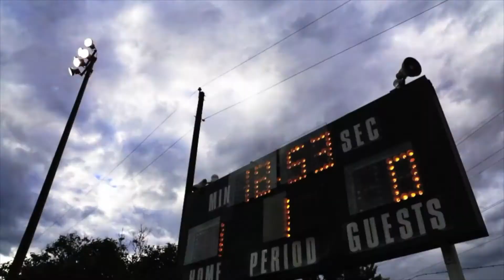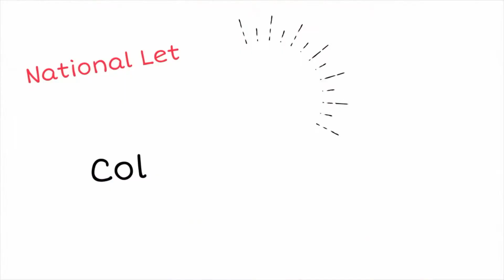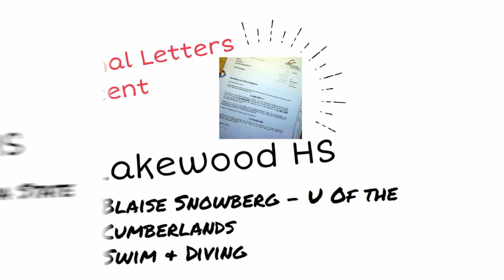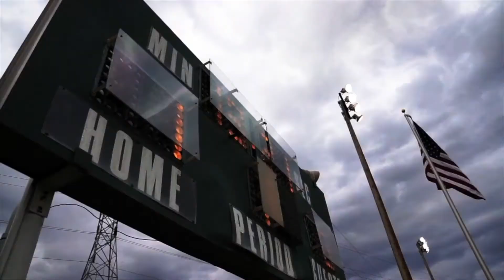Jeffco Preps With Pleuss (December)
Check out this newest roundup of Jeffco prep highlights, interviews and schedules with the newest member of the JPS-TV team, Jeffco Communication Specialist for Athletics & Activities Dennis Pleuss!